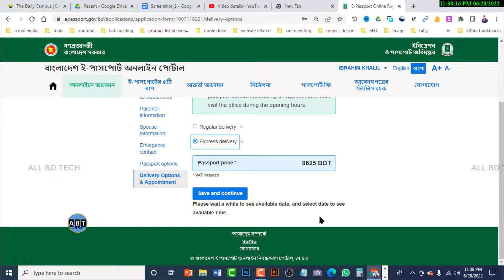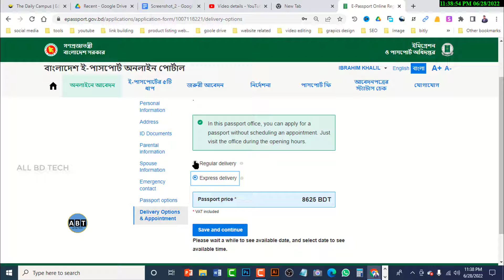নরমাল ব্যাংক ড্রাফ করে এক্সপ্রেসে জমা কিভাবে? ই-পাসপোর্ট অনলাইন আবেদন,epassport,epassport apply 2022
আপনি কি ই পাসপোর্টের জন্য অনলাইনে আবেদন করে, নরমাল ব্যাংক ড্রাফ করে এক্সপ্রেসে জমা দিতে চান ।দেখুন পারফেক্ট সমাধান ?
Do you apply for new epassport online and want to change normal to express delivary or bank draft . This video help you to epassport apply 2022 correctly.lets see

👉 Visit us for more updates